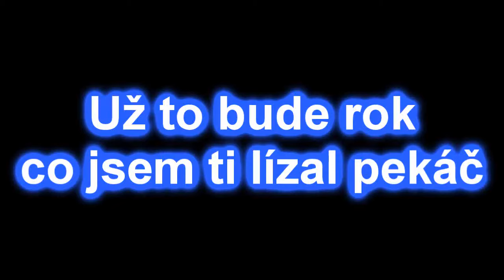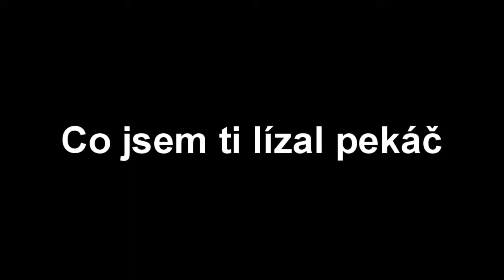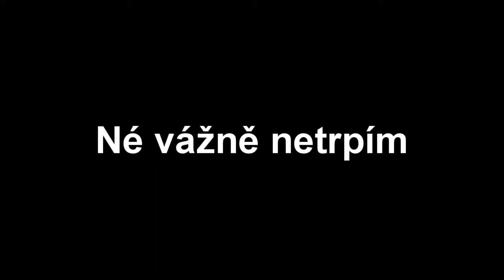Už to bude rok...... ☃️